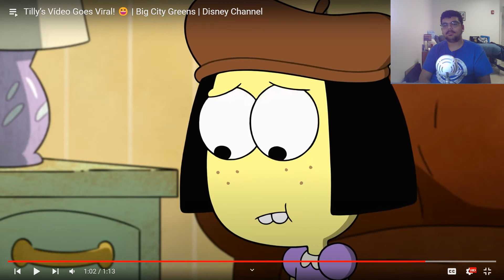Big City Greens Season 2 Episode 3: Bad Influencer Review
What did you think of Remy choosing Cricket to be his friend?